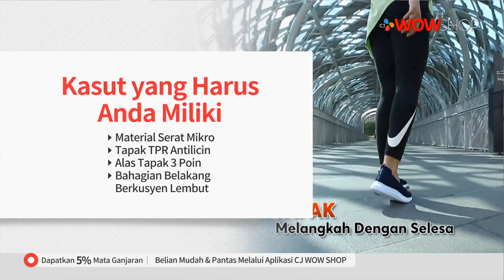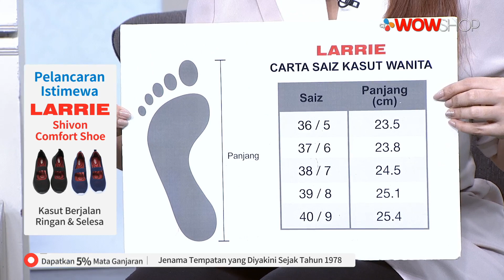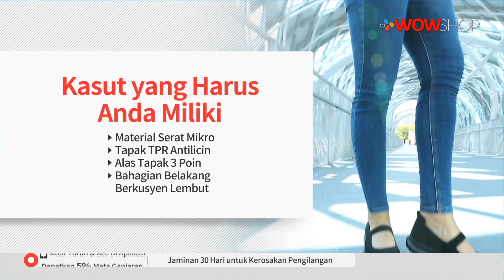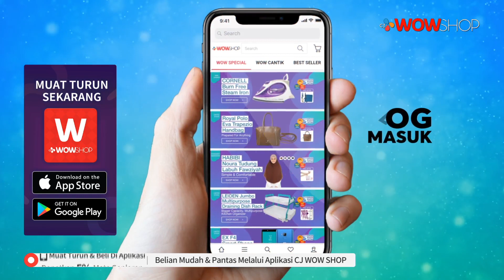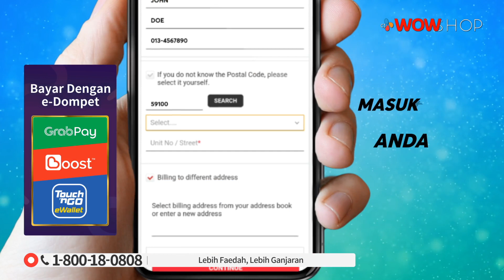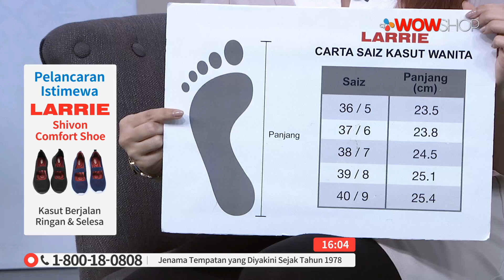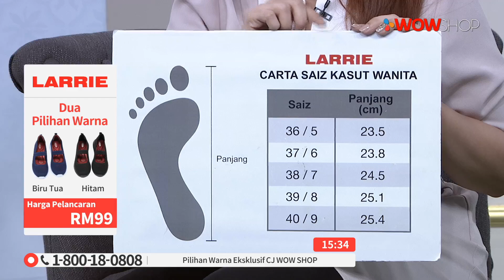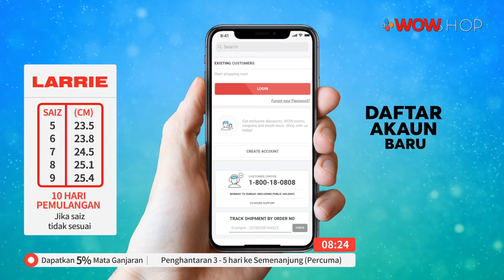LARRIE SHIVON COMFORT SHOE | TV9 | P5654 / 25 MARCH 2020